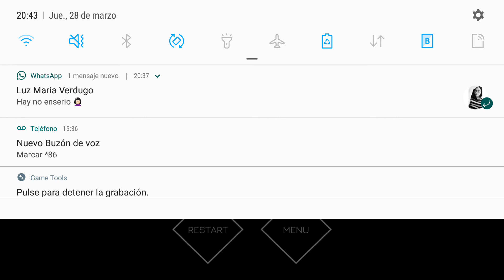Music Racer - Demasiado Mexicano - Nunca jamás